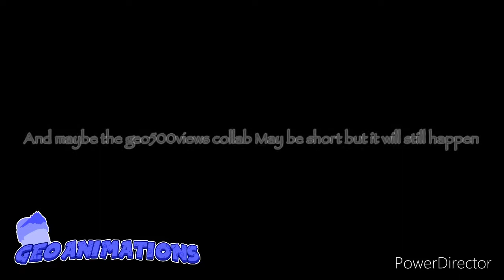Thank you for 30 Subs!